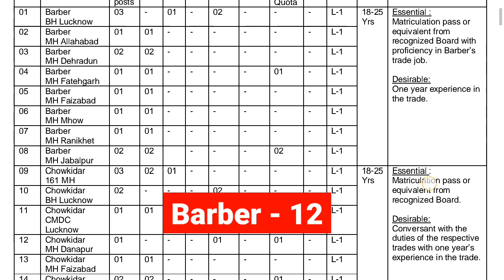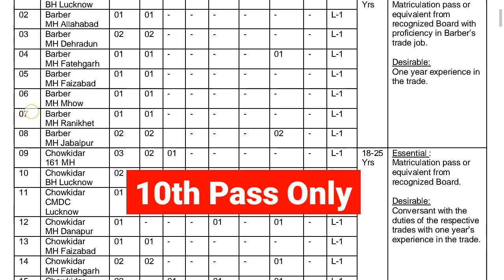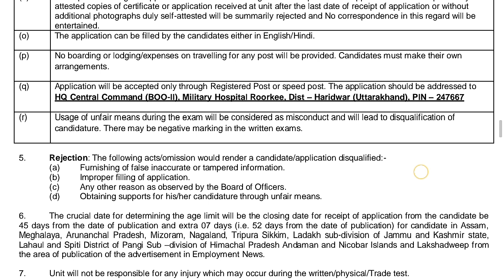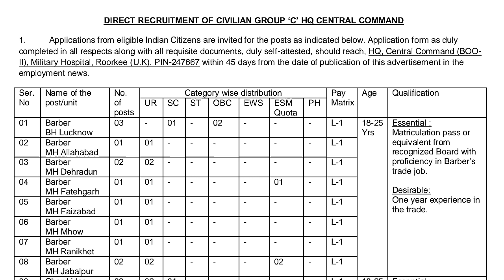Army Military Hospital Roorkee Recruitment 2022 Telugu ¦ Army Tradesman Mate Notification 2022